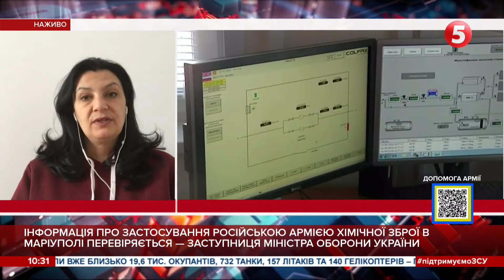Якщо хіматака підтвердиться, Захід застосує ембарго на нафту, - Климпуш-Цинцадзе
Сьогодні очікується зустріч із парламентарями Бундестагу у Львові.

Нас вимкнули з телеетеру. Але ми разом з вами продовжуємо лупити рашистів в Ютюбі! Підтримайте журналістів на інформаційній передовій. Разом до Перемоги!